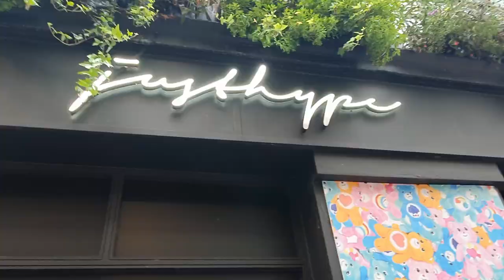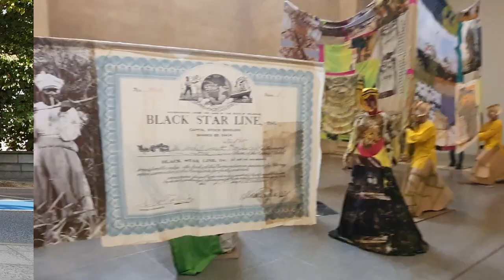London VLOG #12 | Tate Britain, Queue to see Queen Elizabeth II, Hew Locke’s The Procession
Hi guys, this week we met a friend and went to the famous Burberry Regent Street and had dinner together at an amazing Italian restaurant. The next day, we went to Tate Britain to see Hew Locke’s The Procession and we had a walk near the Thames River. We also walked across a queue where people visited the Queen
This Vlog is about Lucy and Kai going to wonderful places in London.

We have spent a few days capturing what life is like here and I hope you enjoy the video!

We will be going to places you'll love to see, such as tasty restaurants and places with great views etc!